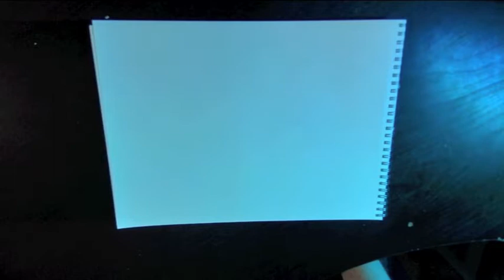Lets Build My World! Pt.1#fyp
Hey every one! Hope you enjoyed the video. As promised the name of this creature is Gallbrute.